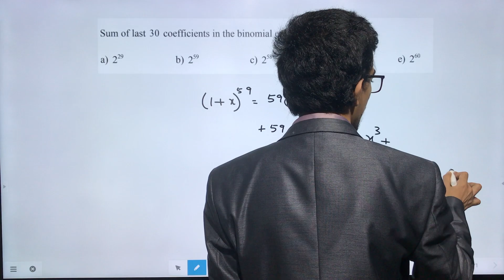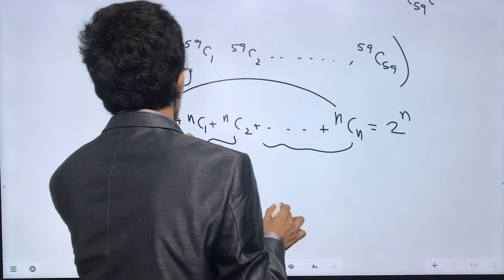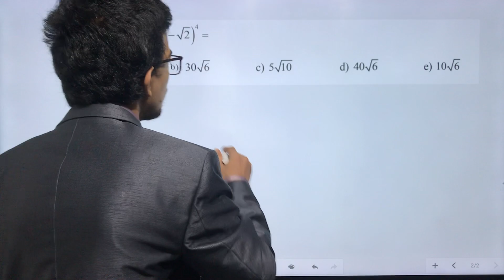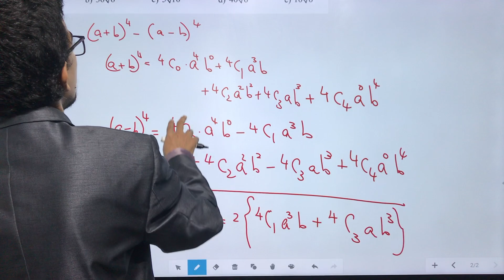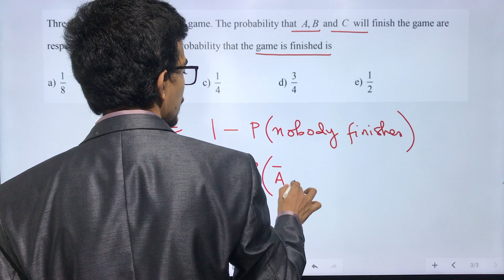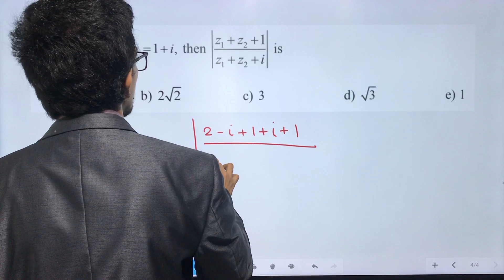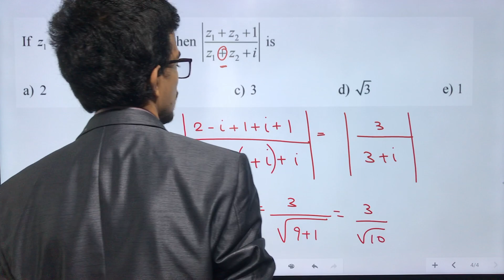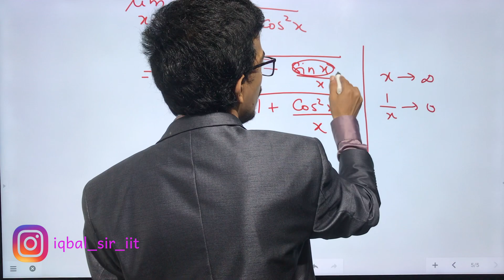KEAM 2020 Preparation: KEAM 2018 detailed Solutions| PART 05